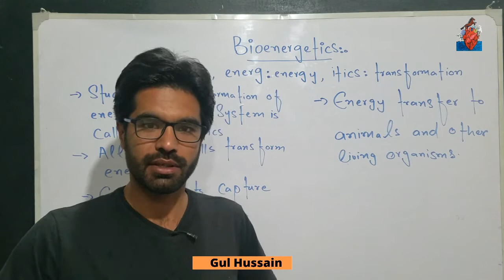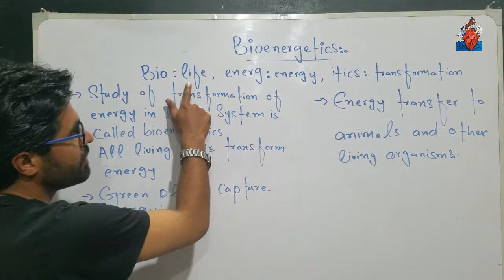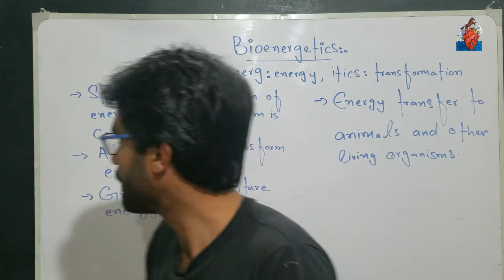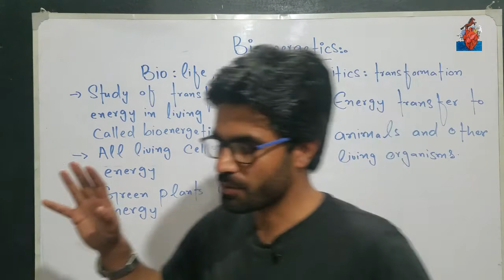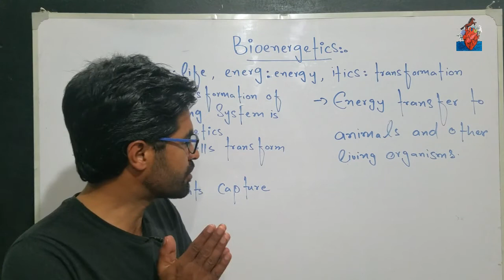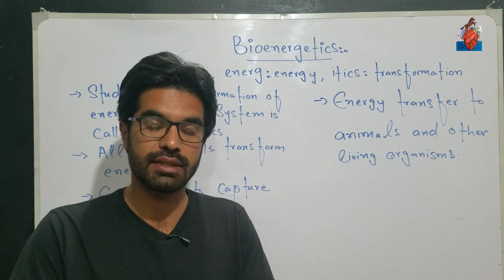Class 11th biology Bioenrgetics in pashto | Home of biology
In this lecture you will learn about bioenergetics in pashto. This topic has been taken from class 11th biology , chapter 4 (Kp Board)